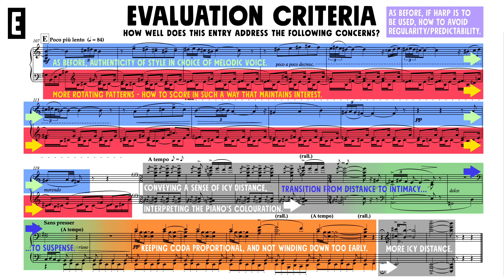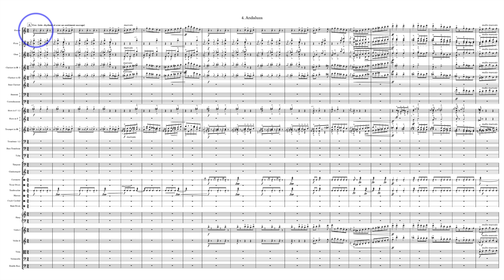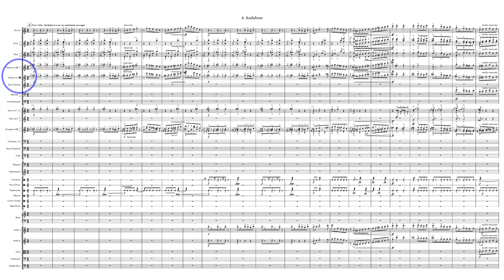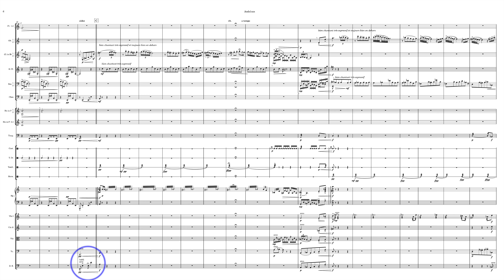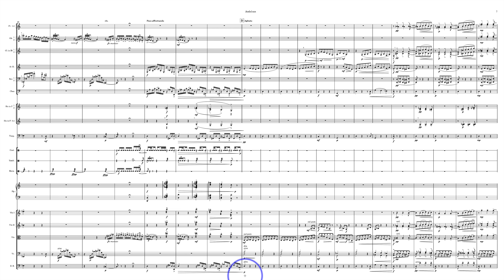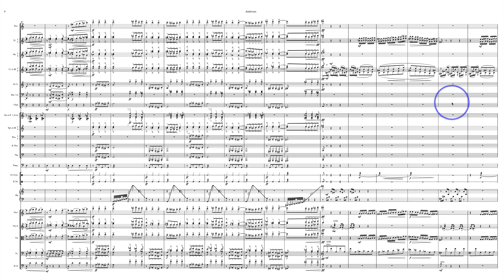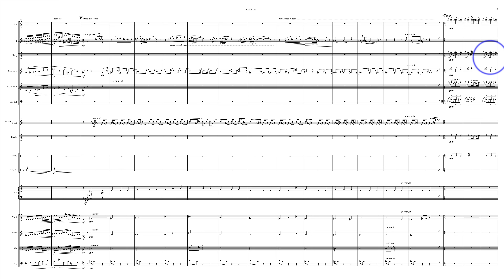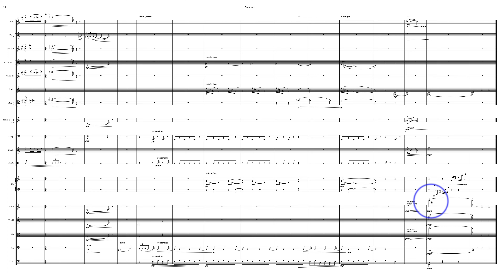Falla Patreon Evaluation 59. Jon Halvor Lund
2021 Orchestration Challenge Entry by Dotted Breve Patreon supporter Jon Halvor Lund.